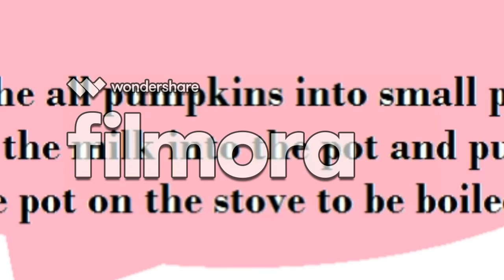"use of Pumpkin"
in this video, the viewers will be able to see that how to make home remedy with pumpkin to control high blood pressure.